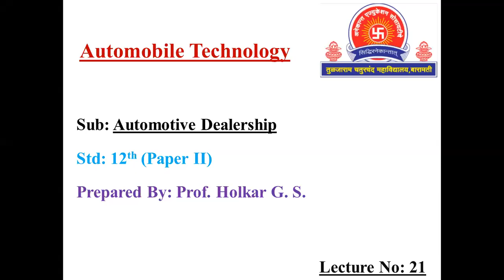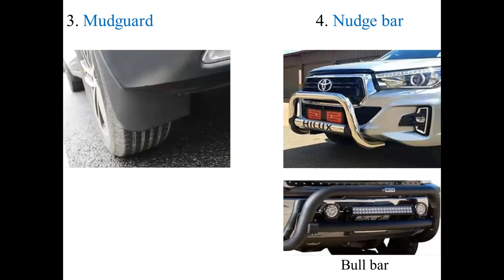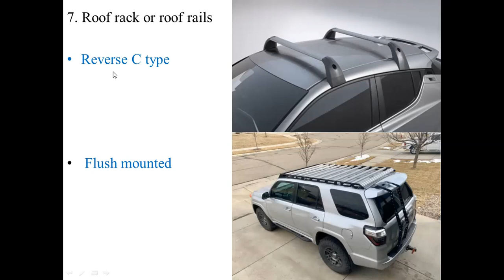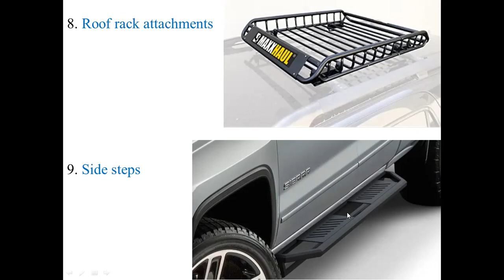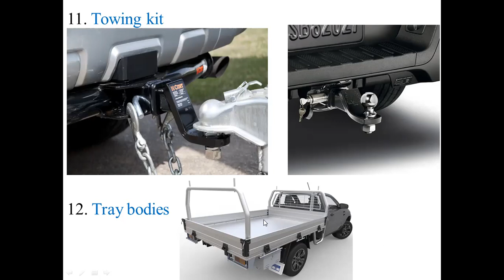12th Automobile Technology (Automotive Dealership Paper II) Lecture 21